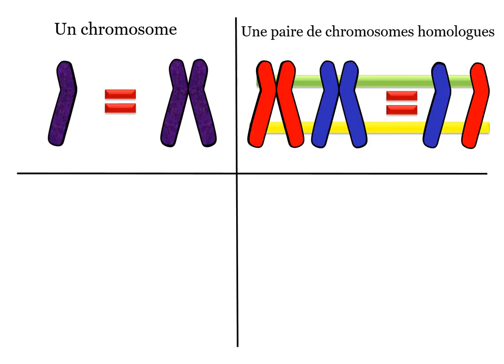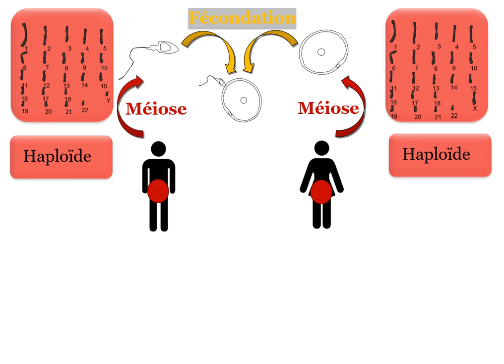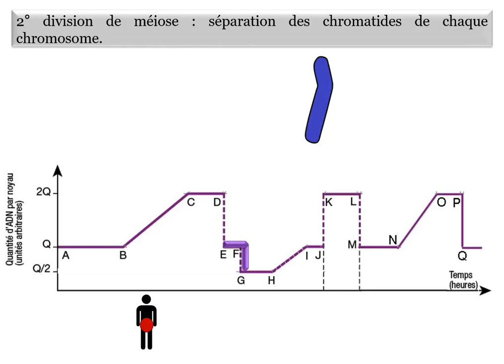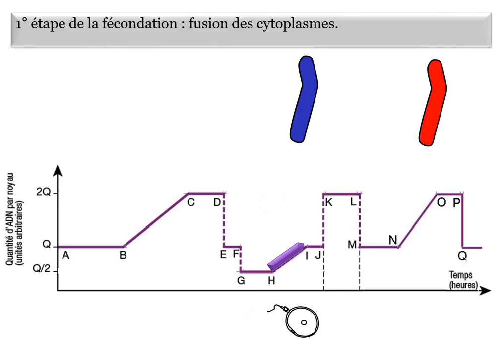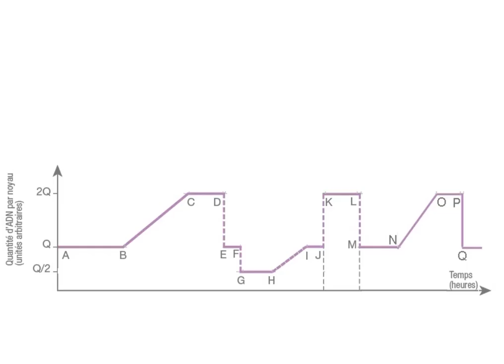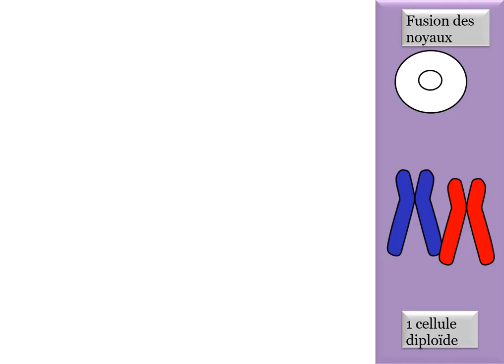TP 1 chromosome méiose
Rappels sur les chromosomes + introduction à la méiose